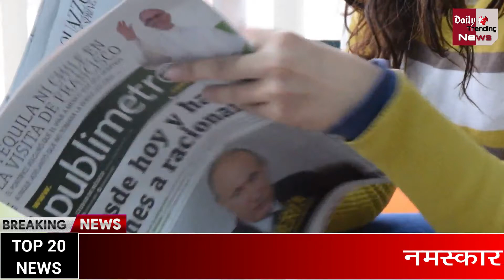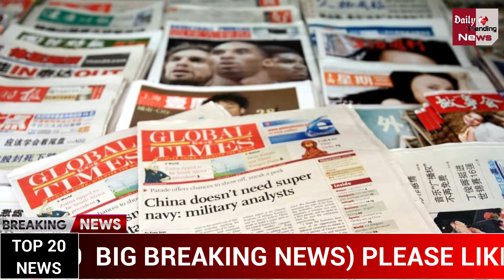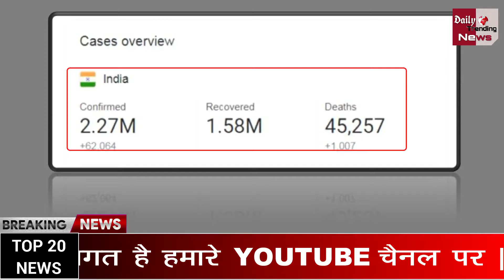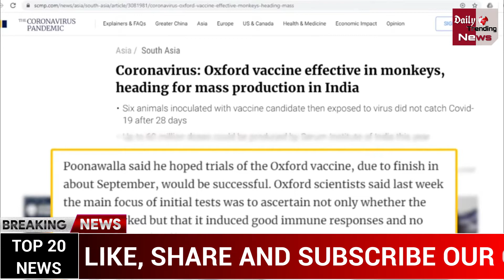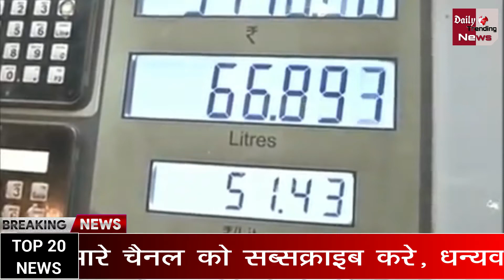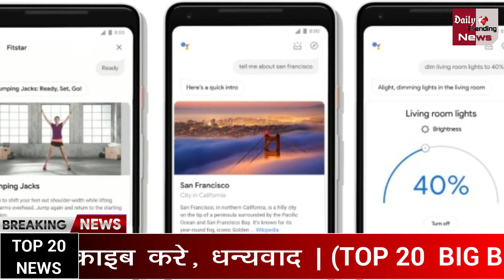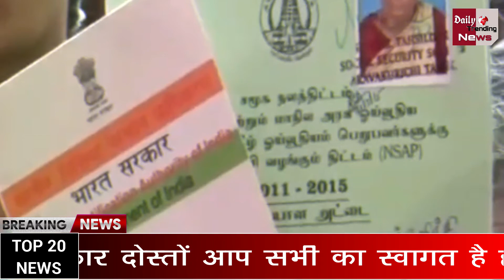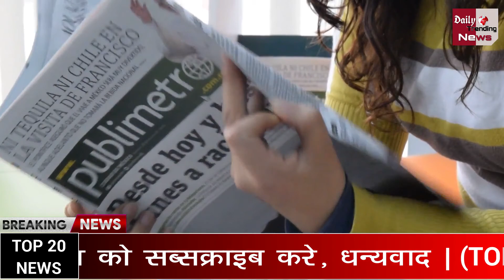आज सुबह 12 अगस्त 2020 के मुख्य समाचार, इस दिन से खुलेंगे स्कूल, Breaking News Today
Breaking News | Today Top Headlines | 12 August, 2020 | Nonstop 15 Headlines | देश-दुनिया की 15 बड़ी खबरें फटाफट